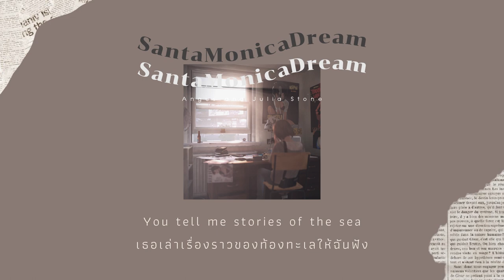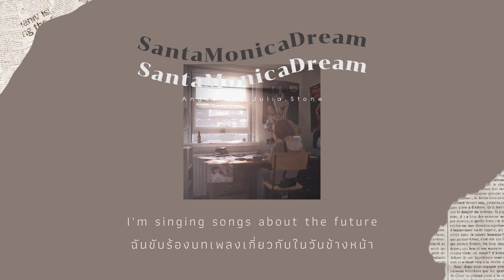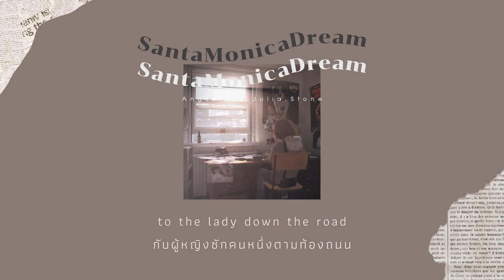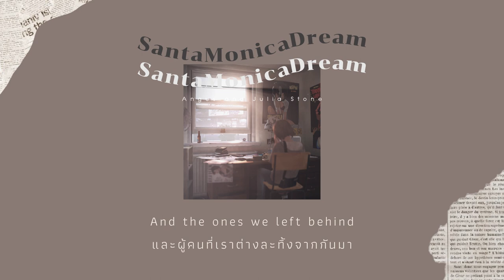[ SUBTHAI แปลไทย ] Santa Monica Dream - Angus and Julia Stone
soundtrack life is strange never make me disappointed